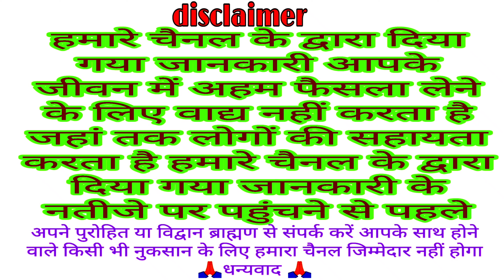नवाग्रह स्तोत्रम - नवग्रह शांति मंत्र | Navagraha Stotram | Navgrah Devta Mantra | Navagraha Stotra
welcome all
Bhakti Katha
traditional Katha
Vrat Puja
VKMISHRAPRESENT